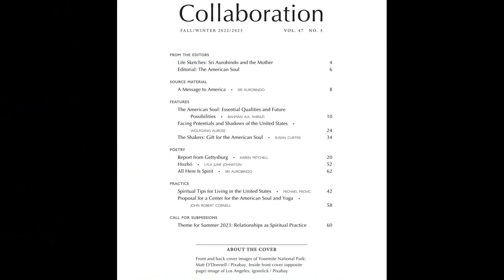Episode 6: The American Soul: Essential Qualities and Future Possibilities with Bahman Shirazi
Hosted by Marco Masi and Jonathan Kay

In this episode we meet Bahman Shirazi, an editor of Collaboration Journal, and the author of the article “The American Soul: Essential Qualities and Future Possibilities”, found in Collaboration 47-3 The American Soul (Fall/Winter 2022/2023). Bahman’s essay first fills out for us the meaning of the nation soul in Sri Aurobindo’s writing. Then he sketches some of the history of this country’s peoples—their arrival and interactions—within the context of the qualities and possibilities of the American soul in particular. By realizing its soul potentials, he writes, America may become a bridge to the future evolution of the planet.

Bahman A. K. Shirazi received his PhD in East-West Psychology from CIIS. He was an adjunct faculty and also worked in various administrative positions at CIIS for 25 years, including several years as Director of Graduate Studies and as CIIS archivist and historian. Bahman has also taught at several other Bay Area schools such as John F. Kennedy University, ITP/Sofia University, and Dominican University in the areas of integral and transpersonal psychology, Sufi psychology, and research methodology. He has published a number of book chapters and articles on various topics in integral psychology and has served as guest editor for ReVision and Integral Review journals.

"The American Soul: Essential Qualities and Future Possibilities" by Bahman Shirazi
in Collaboration Journal- Fall/Winter 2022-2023, Vol. 47, No.3

Collaboration, now in its 49th year of publication, is a journal dedicated to the evolutionary vision of Sri Aurobindo and the Mother. Collaboration examines the theory and practice of Integral Yoga, the place of humankind in the universe, and themes such as consciousness, emergence, and transformation. Articles, essays, poetry, and images explore the human impulse toward perfection and speculate on future possibilities as we move forward in a rapidly changing world.

Credits
Executive Producer: The Sri Aurobindo Association Digital Media Group (Mateo Needham, Lynda Lester, Shayna Kay, Jonathan Kay)
Produced and Edited by Marco Masi and Jonathan Kay
Music by Monsoon Trio (Jonathan Kay, Andrew Kay, Justin Gray, featuring Subhajyoti Guha on tabla), Track: Raga Bhairavi- available